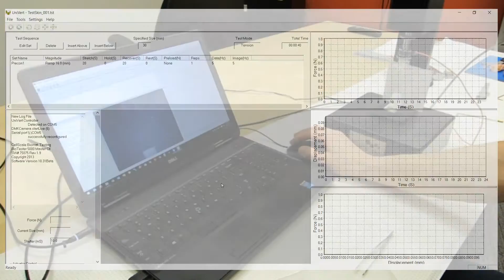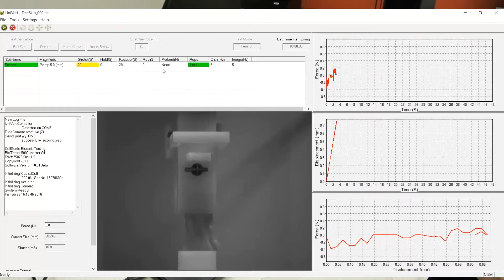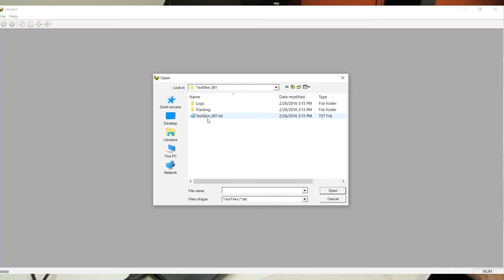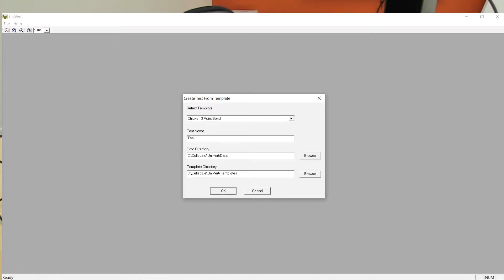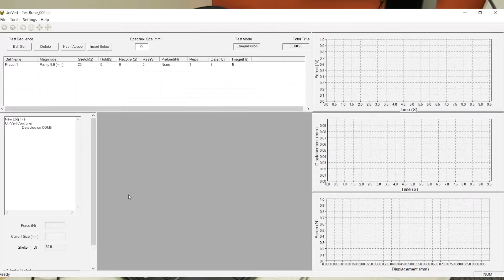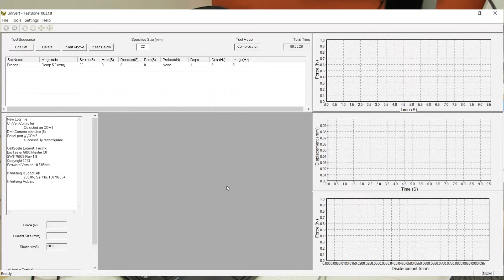Biomaterials Mechanical Testing for the Classroom Using the UniVert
This video demonstrates how the CellScale UniVert mechanical testing system can be used as a teaching tool for biomaterials mechanics in an educational setting.

Using readily available biological specimens such as chicken skin and bone, the demonstration shows tensile testing of soft tissues and three-point bending of bone. The video highlights how test templates, live force–displacement visualization, and post-test image review can be used to teach fundamental concepts in mechanical behavior, material variability, and failure.

The UniVert’s compact design, ease of use, and flexibility make it well suited for undergraduate and graduate laboratory courses in biomechanics and biomaterials.